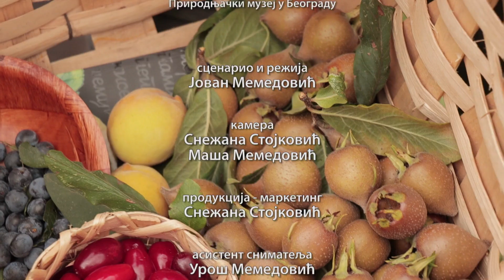Sasvim prirodno: Divlje voće i voda sa izvora (Jovan Memedović)